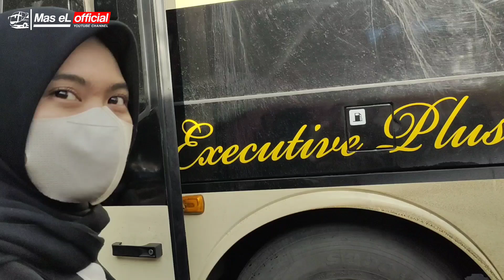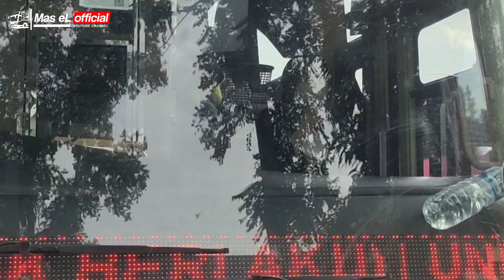PO SEMBODO AS SALAM EXECUTIVE PLUS || SUKA DUKA JADI PRAMUGARI